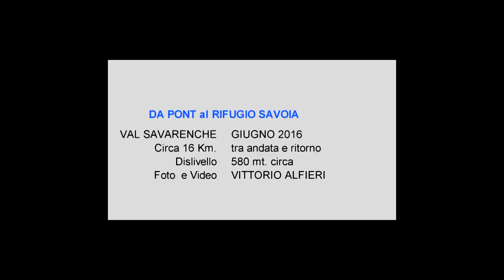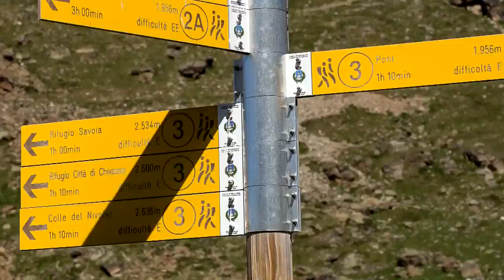Trekking in Val D'Aosta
Partenza da Pont in Valsavarenche arrivo al rifugio Savoia passando dalla Croce di Arolley e attraversando la valle del Nivolet ricca di ruscelli e marmotte, escursione facile anche se un poco lunga, circa 16 Km. andata e ritorno con un dislivello di circa 550 mt.